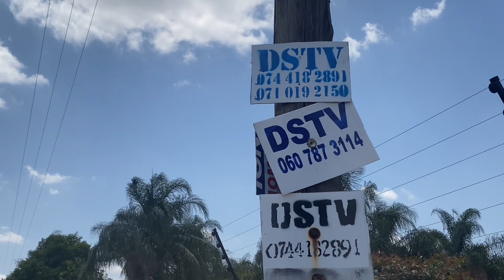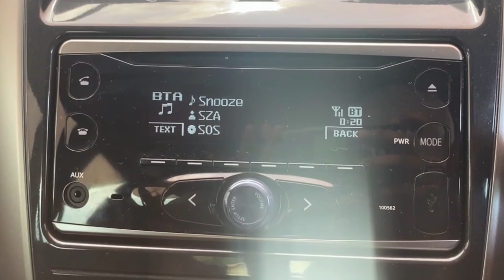glow up transformation for uni/ college | final year maintenance prep 💅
The academic year is starting and after getting myself mentally prepared for the new year, it is time for the physical GLOW UP.

0:18 Intro
4:16 eyebrow shaping
7:50 hair
10:00 eyelash appointment
12:08 DIY nails
13:40 festival

about me:
South African
Pretorian
21 years old
4th Year Bachelor of Laws (LLB)